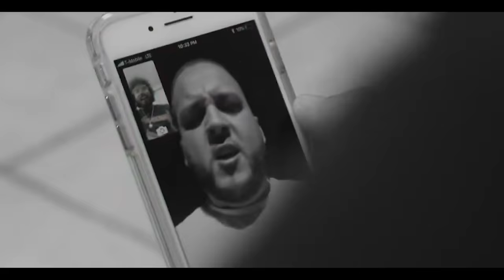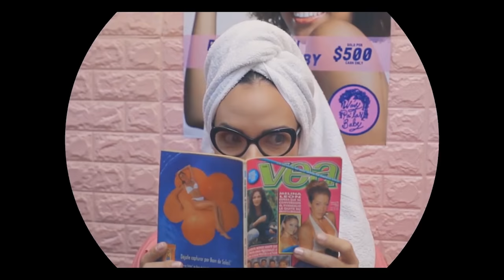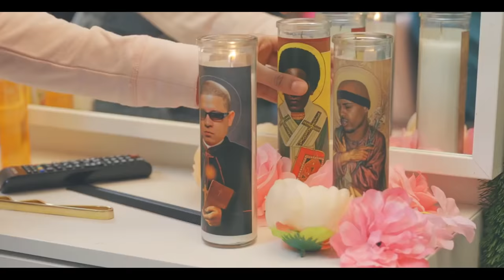Latin Trap Mix | Neutro Shorty | Bad Boy | Best Trap Latino 2018 | Anuel, Tempo, Cosculluela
- Ñengo Flow - Hoy ft. Bad Bunny
- Nas Lee – Sexo Y Copas
- Anuel x Nengo Flow - 47 (Remix) ft. Bad Bunny, Darell, Farruko, Sinfónico, Casper [Official Audio]